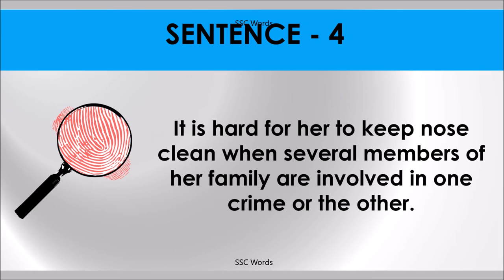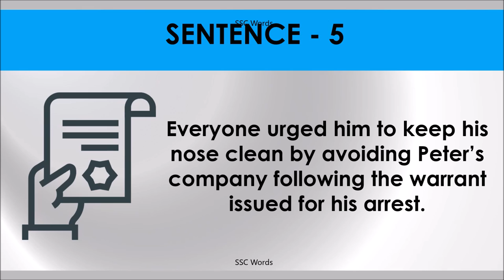KEEP YOUR NOSE CLEAN Idiom 469 # Meaning and five sentences # SSC Words